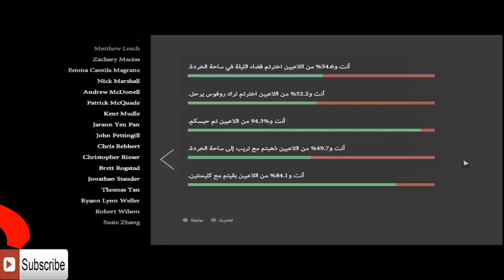تختيم ذا واكينغ ديد الموسم الثالث الحلقة الاولى العلاقات الرابطة الجزء الاول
تختيم ذا والكينق ديد  الموسم الثالث الحلقة الاولى العلاقات الرابطة الجزء الاول